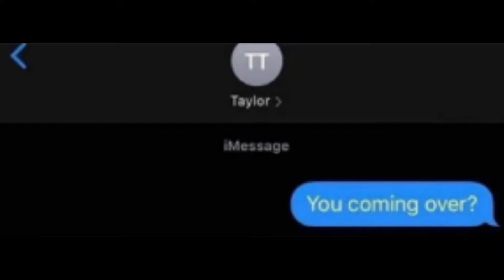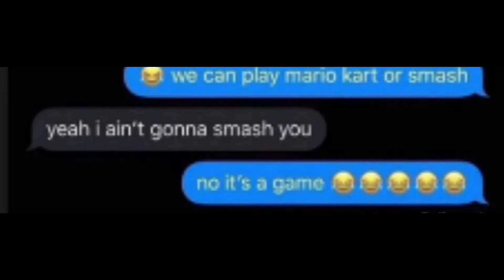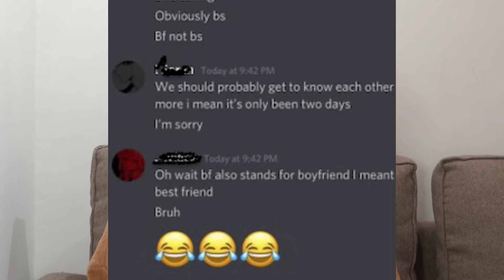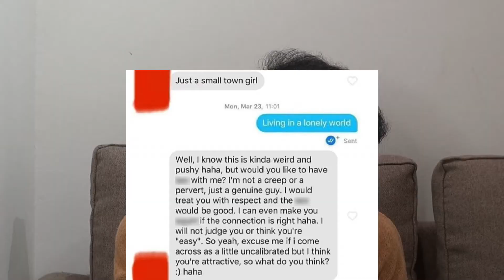THE MOST ROMANTIC MOMENT EVER RECORDED?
You know what makes me feel all sorts off horrific on the inside? No, it's not green tea, it's cringe posts.
We come across the most romantic moment ever recorded on this reddit page that, well, just makes you cringe really. It has some of the saddest things you'll ever see, and today we're going over them.